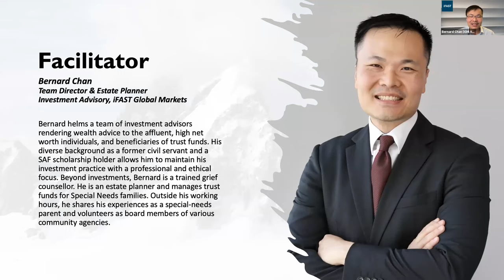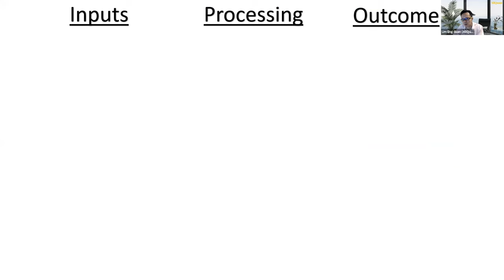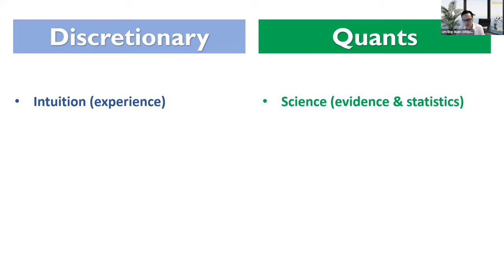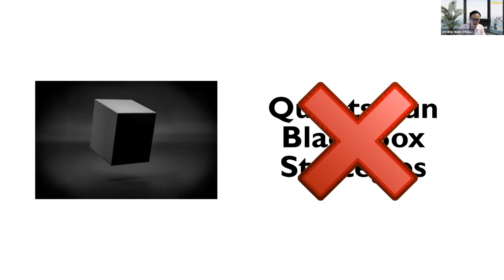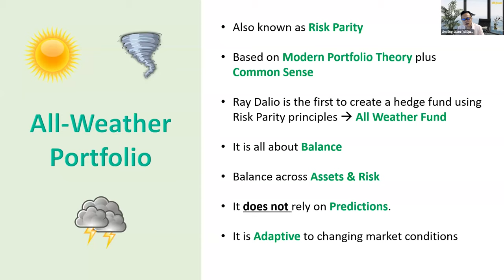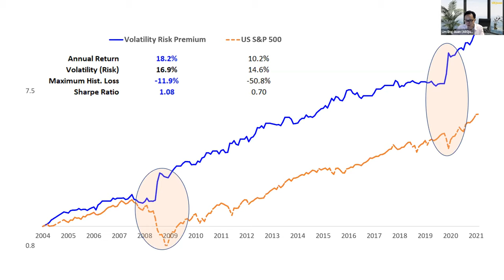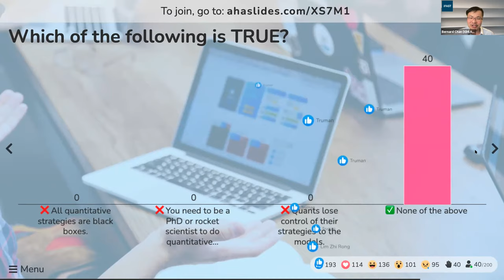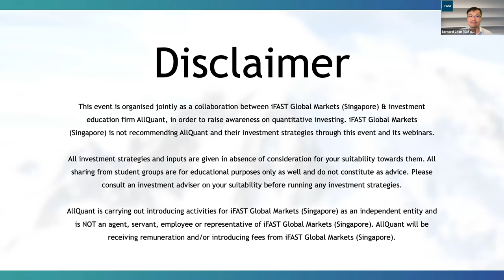QIF 2021 - What Is Quantitative Investing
Webinar series - Quantitative Investing Festival 2021. In this session, we touch on what is quantitative investing and how it is different from traditional approaches. Use the timestamps below to navigate the webinar to your area of interest.

0:00     Waiting for the webinar to start
4:56     Introduction by iFAST Global Markets & AllQuant panelists
13:03   The investing process
17:45   Differences between discretionary and quantitative approaches
23:02   How are the quants faring today
26:13   Myth 1 - Quants run black box strategies
27:34   Myth 2 - You need to be a rocket scientist to run quant strategies
28:24   Myth 3 - Quants are losing control to their machines
29:48   The modeling or backtesting process
35:41   Strategy 1 - All-Weather Portfolio
39:28   Strategy 2 - Trend Following
42:37   Strategy 3 - Volatility Risk Premium
45:30   Contact iFAST Global Markets - Scan our QR Code
48:20   Quiz time
55:35   Q&A Session

And to find out more about what AllQuant does, do visit us at our website below!